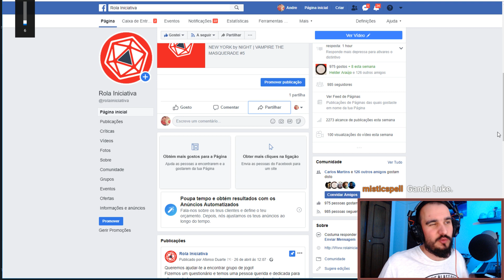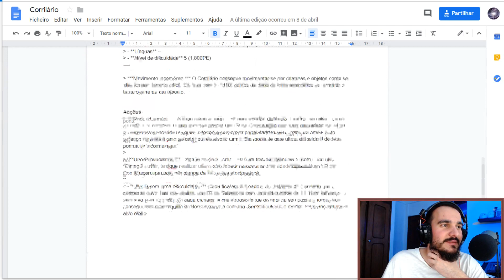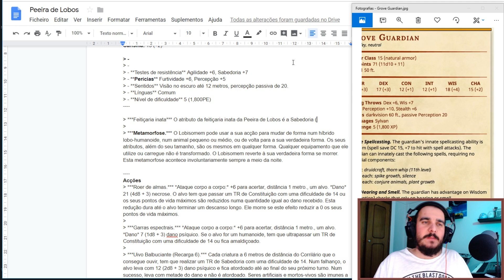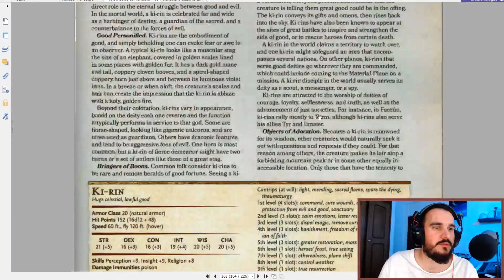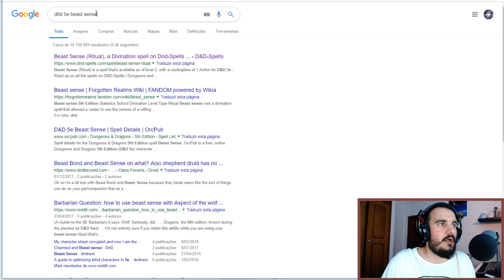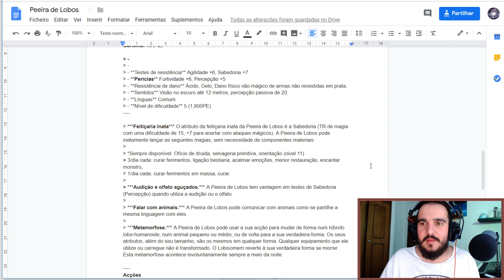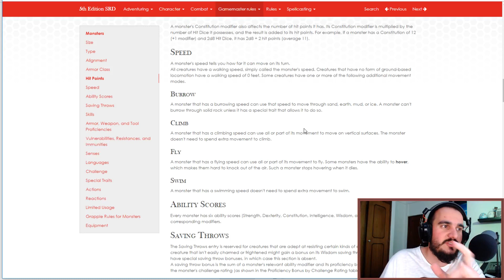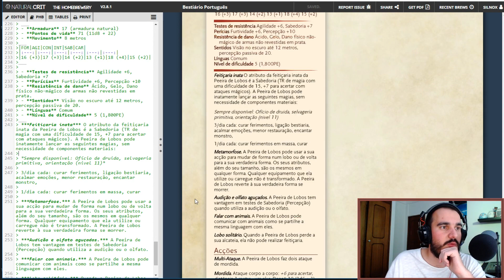MONSTER MONDAY | BESTIÁRIO PORTUGUÊS #11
Neste Episódio #11 desenvolvemos a Peeira de Lobos, uma guardadora e companheira de lobos. Construí-se as suas mecânicas com base no texto anteriormente desenvolvido fazendo até com que uma habilidade do lobisomem se tenha alterado ligeiramente.

Quem atacarias primeiro? A Peeira ou a alcateia?

Monster Monday é um programa desenvolvido por André Tavares às segundas-feiras. Juntamente com a interação do chat da plataforma de transmissão online Twitch, André pesquisa e cria um monstro para a utilização em jogos narrativos e RPGs.
Esta segunda temporada de Monster Monday tem um toque especialmente Português, pelo facto de se tratar da conversão das criaturas da mitologia Portuguesa com o objectivo de criar o primeiro suplemento de Dungeons & Dragon 5ª edição em Português; O Bestiário Português.